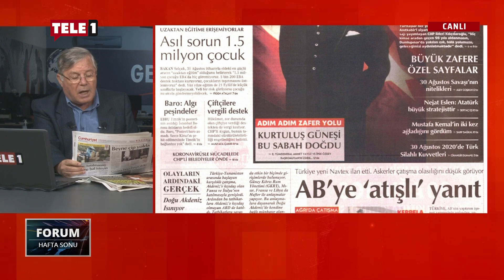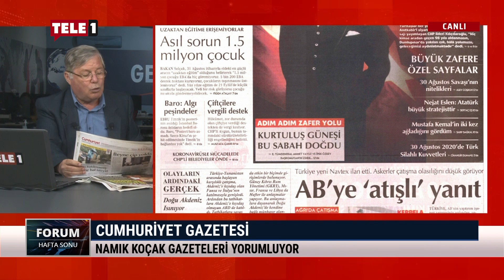SAĞLIK BAKANINA GÖRE DURUM VAHİM.. - FORUM HAFTA SONU (30 AĞUSTOS)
Forum hafta sonu programında Namık Koçak gündemi ve gazete başlıklarını yorumladı.